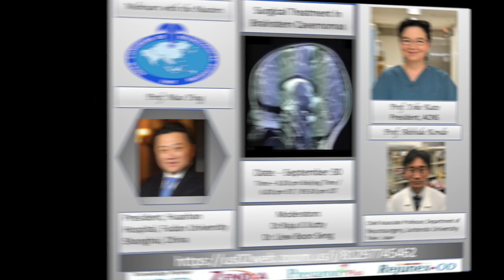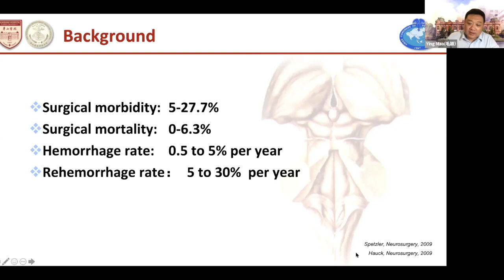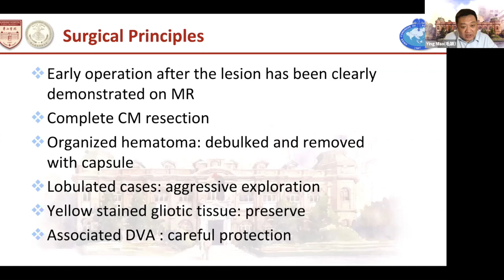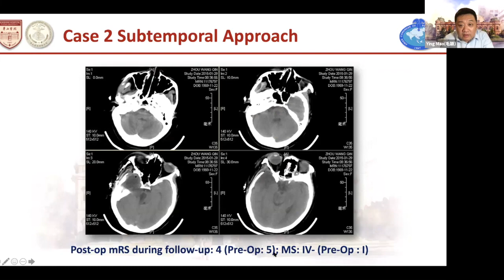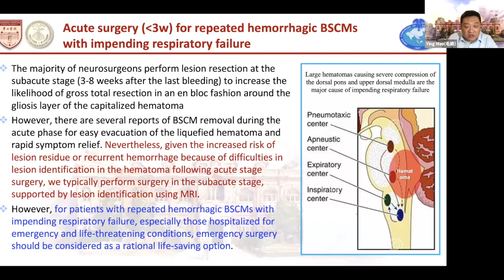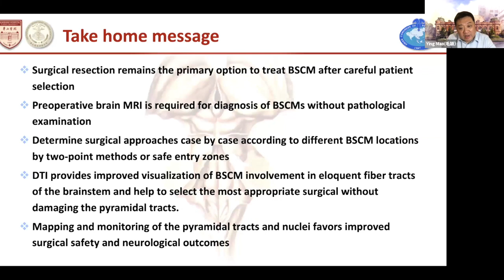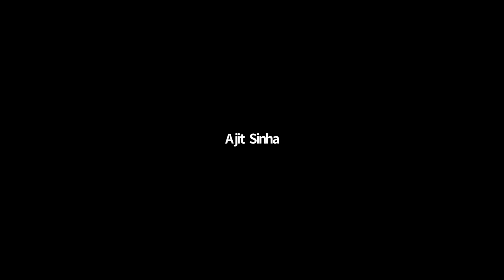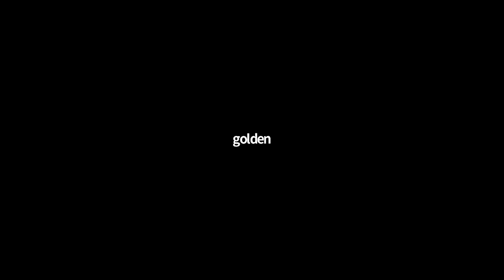ACNS Webinar - Sept 30 - Brainstem Cavernoma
In this video Prof.Ying Mao describes the surgical management of Brainstem  Cavernoma